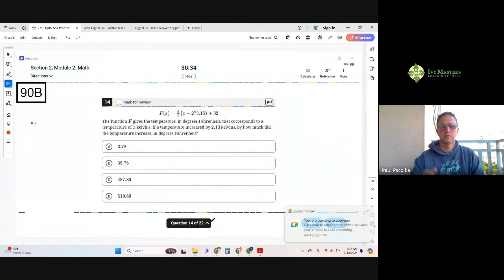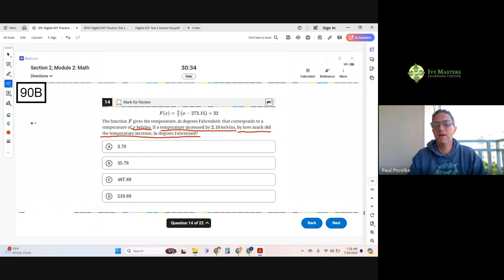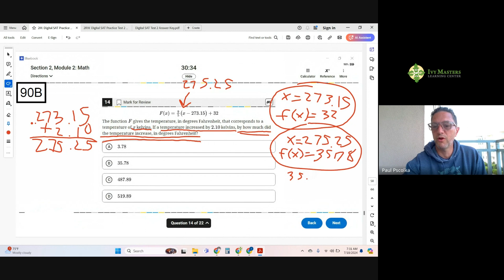Digital SAT practice test 2 math harder module 2B number 14 || Ivy Masters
Picking smart numbers: the difference between a right and wrong answer
I've cracked the secret to acing SAT Math problems like 2B-14 - and you can too with this trick!
harder, difficult, math, When a change affects and outcome, pick numbers, work through the equation. Then pick another number and work through the equation again, interleaving, Desmos, tips and tricks, Blue book app, digital SAT, Bluebook app, New SAT

f(x) = (x - 273.15) + 32

The function f gives the temperature, in degrees Fahrenheit, that corresponds to a temperature of x kelvins. If a temperature increased by 2.10 kelvins, by how much did
the temperature increase, in degrees Fahrenheit?

(A) 3.78
(B) 35.78
(D) 519.89

new SAT

Our dedicated team at Ivy Masters offers a blend of online and in-person instruction designed to empower students with confidence, effective testing strategies, and the skills they need to excel on these crucial exams. We know that preparing for college can feel overwhelming, but, with our support, your child can navigate this journey much more easily.

Visit our Services page to discover how we can tailor our offerings to meet your child's unique needs and prepare them for the exciting next step in their educational journey. Let Ivy Masters be your partner in shaping a confident, successful future for your child.

Test your SAT math skills with this challenging problem from module 2B, number 14. Can you solve it? Join Ivy Masters for a digital SAT practice test to sharpen your math abilities and prepare for the exam. Let's tackle this problem together and boost your confidence for test day!
Challenge yourself and strive for success with Ivy Masters!